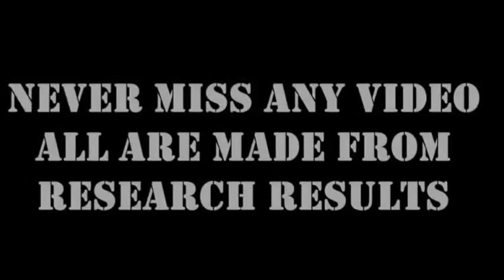Xilisoft Video Converter Ultimate 7.8.7 2015 + Keygen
What’s up guys! This is Scarfather123 here back with another video! Today I’m going to be showing you how to Download Movies for FREE on your laptop or desktop computer! Now this is the best way I have found to do this. Why? Because all the movies you download will be in HD (High Definition)! Not only is it in HD but they also will be the smallest file size possible! So you will be able to have a 720p movie at only 750mb! That’s less than 1GB! You also will be able to download movies in 1080p or 3D! To see how to use the 3D check my channel in the future on how to watch it. But enough talking lets get started!

Instructions:

1. You are going to need either a laptop or desktop computer to do this of course. Try to have a few GB free on your computer because we are going to need to install a program onto your computer and some movie files may be pretty big.
2. and download uTorrent. This works on both Windows and Mac do download the one that’s best for you.
3. Once you have uTorrent you’re almost done.
4. Now search for the movie you wish to download or you can browse through all the movies.
5. When you have the movie you want to download click on 720p, 1080p, or 3D.
6. Once it downloads the uTorrent file click on it and uTorrent should open up.
7. Wait for the download to finish and when it says seeding right click on the movie and click stop.
8. Then go into your downloads and your movie should be there.
9. Click on it to make sure it works and you’re DONE!

Well Thank You guys for watching! This has been another Scarfather123 video! If you have any questions feel free to message me or leave it in the comments section below and stay up to date on all my latest videos! This is Scarfather123 and I will catch you guys in the next video! Peace!